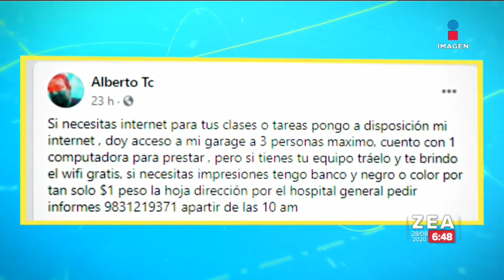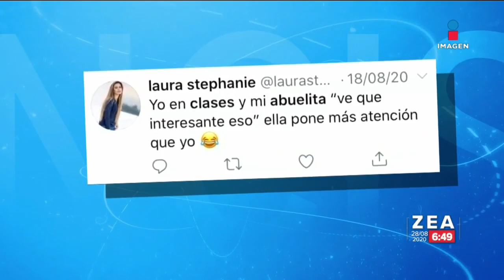Abuelitos aprovechan clases en televisión para terminar sus estudios | Noticias con Francisco Zea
¡Abuelitos aprovechan las clases por televisión para repasar y concluir sus estudios!